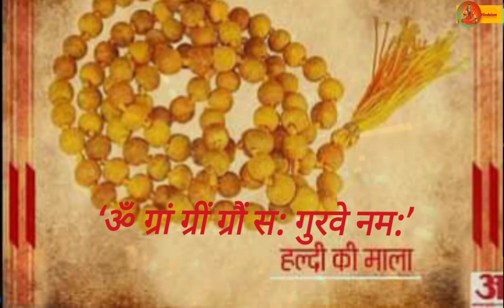गुरुपौर्णिमा | आषाढ पौर्णिमा व्रत कथा पूजा विधी उपाय और महत्व |Guru Purnima 2023